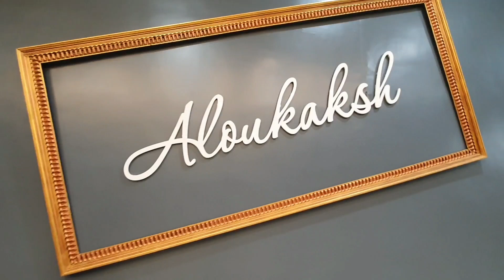PUNE| Bollylavni workshop| Aga Bai halla |by LAVNIKING ASHISH PATIL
30th 31st JANUARY 2021.
morya